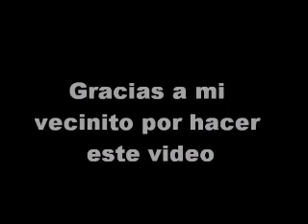Play Mobile Una Aventura Indigena2017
Este video lo hice con ayuda de un vecinito.